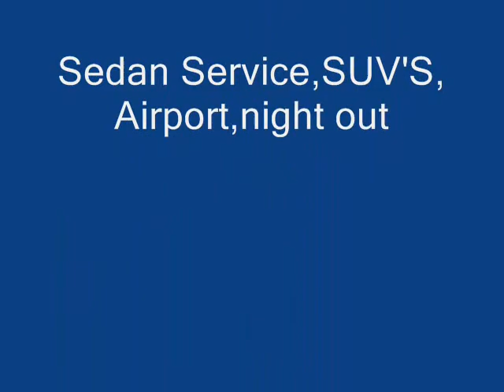St Pete Dodge Charger 10 Passenger Limo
Custom built Dodge Charger Limo
Stereo sound system,CD player; TV/DVD
Skyline Limousine Services & Fleet Management

Tampa Limo Service. Tampa Limos. Tampa Hummer Limo rentals. Tampa Prom Limo. Tampa Bachelor Party Bus. Tampa Wedding limo. Tampa limousine services. luxury car service sedan & suv limos in Sarasota
Limousine Clearwater, Limos Sarasota,limo Tampa, Clearwater and the Tampa Bay Area.